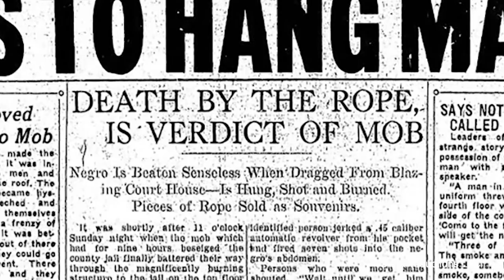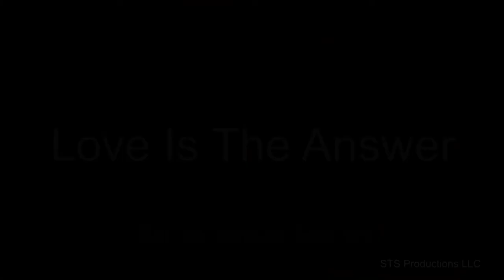The Story of Will Brown - Red Summer of 1919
In June of 2019 Jonas Produced the Mind and Life Research Summer Research Institute and during the event wrote this song borrowing a butter knife from the kitchen and buying a guitar in Fishkill to perform The Story of Will Brown